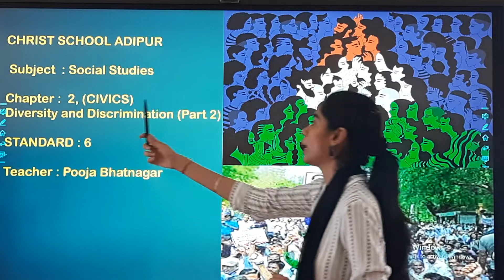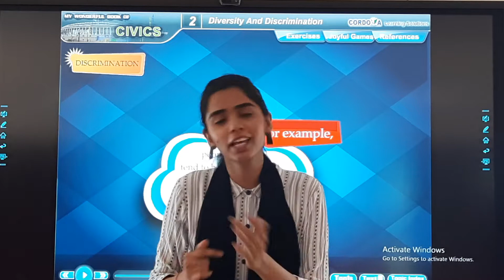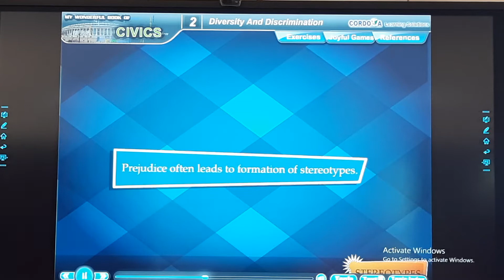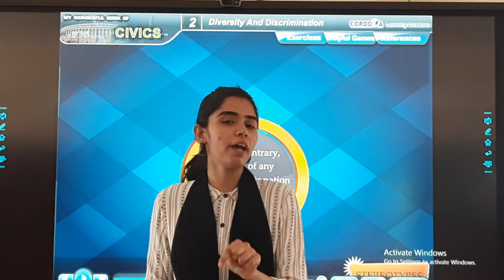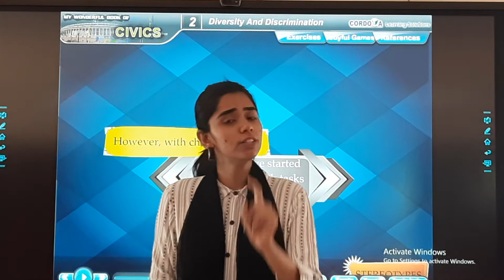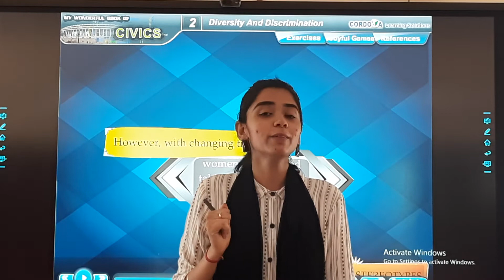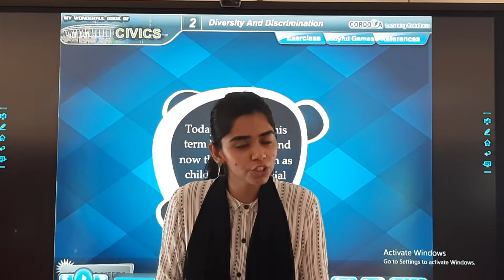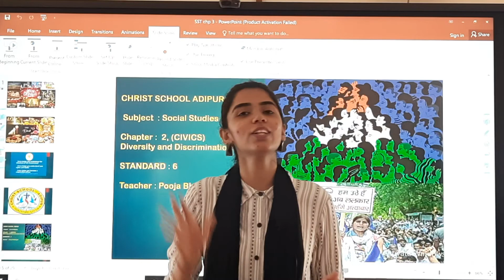11/06/21 STD : 6 // SST // Chapter : 2 // Civics (Part 2)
STD : 6 // SST // Chapter : 2 // Civics (Part 2)